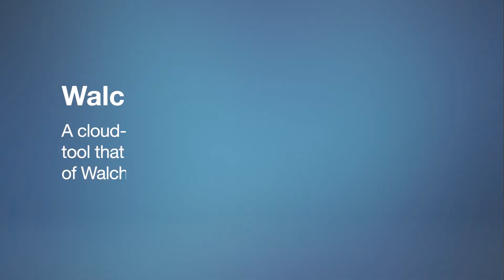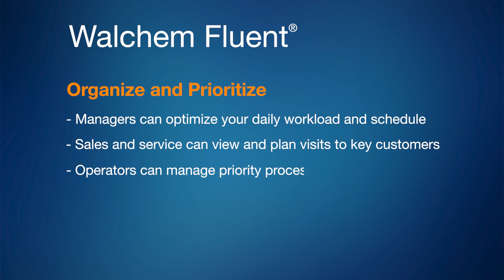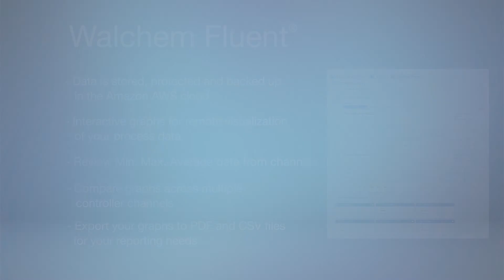Walchem Fluent®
A cloud-based, water treatment management software tool that amplifies the value of Walchem controllers that have Internet access. Simple to set-up and use, Walchem Fluent® incorporates IoT, Process Automation, Remote Monitoring and Control, and Data Visualization to elevate a user’s ability to perform their job efficiently, effectively, and exceptionally. Walchem Fluent® will become one of the most valuable resources for managing your water treatment services.